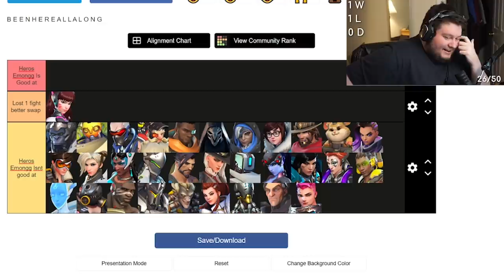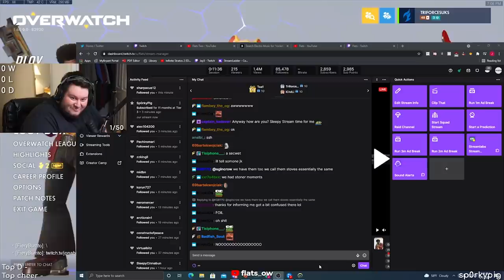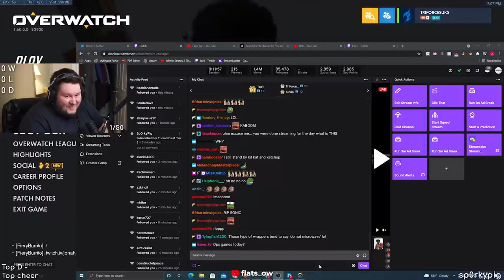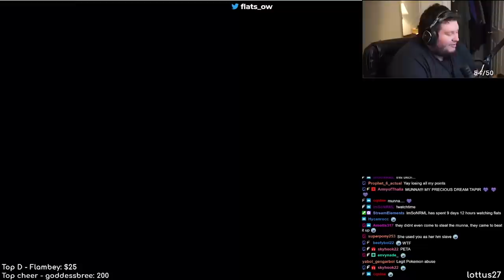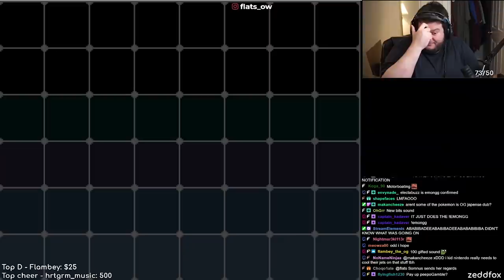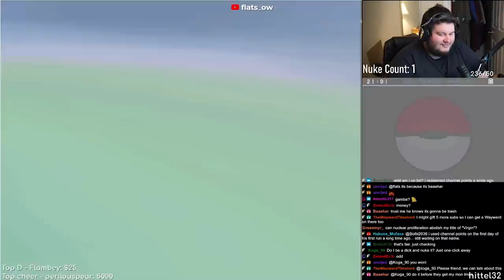Going Bananas (Flats Highlights of the Week #11)